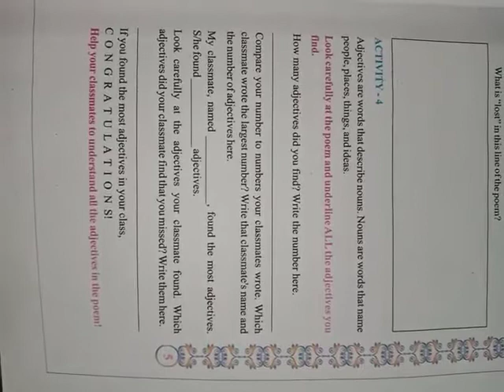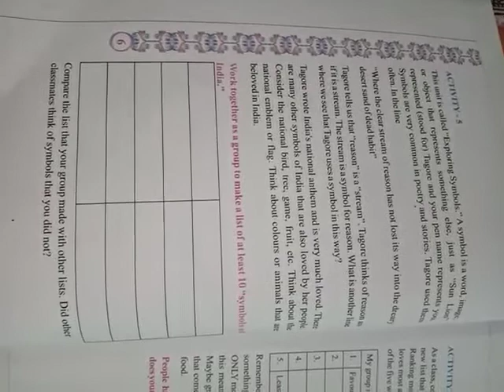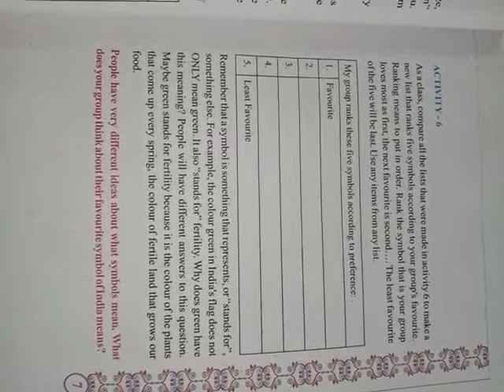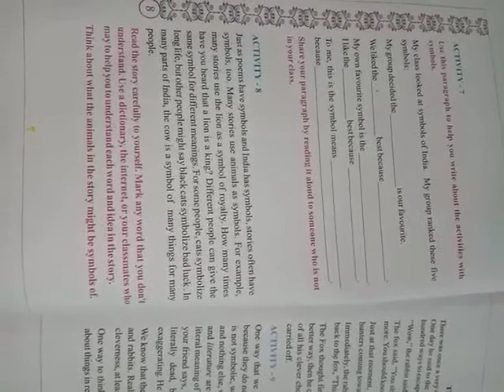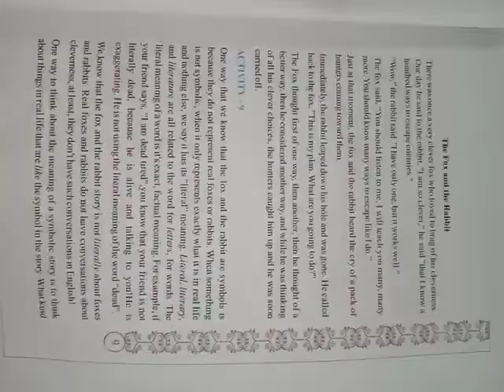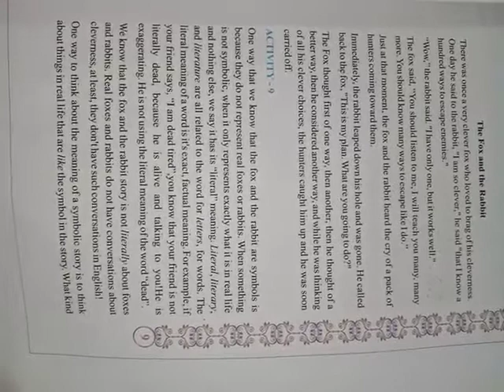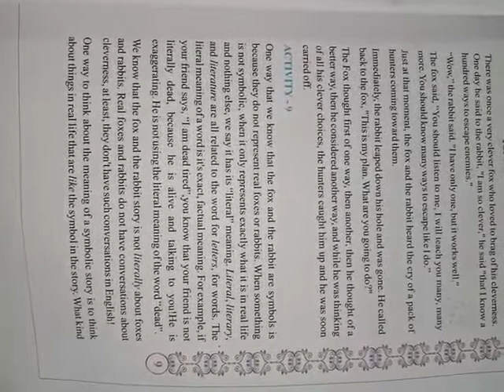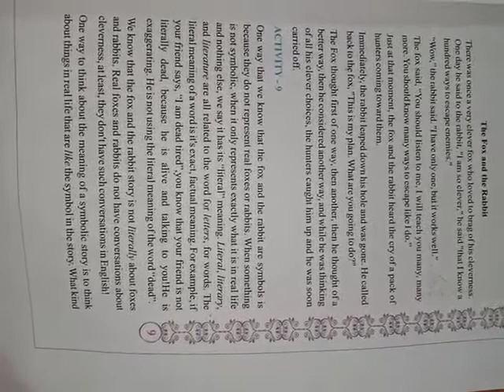Class 7 English Chapter-1 Part-2